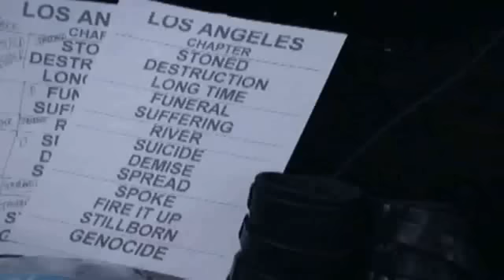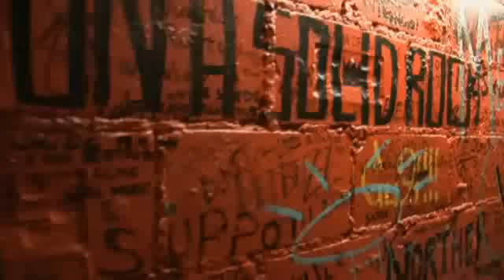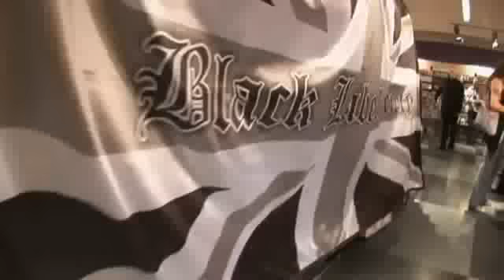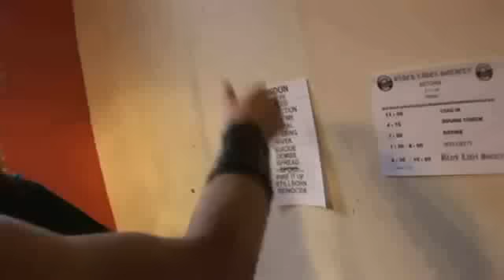BEHIND THE SCENES WITH ZAKK WYLDE AND BLACK LABEL SOCIETY